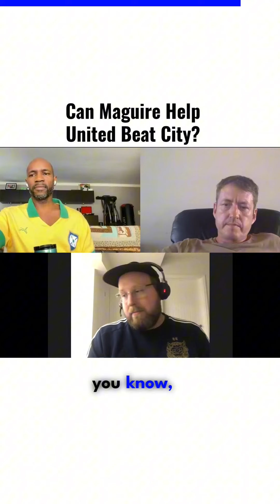You Think United Beat City With Maguire???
We weigh in on the Manchester Derby.  I hope we don’t get slayed.